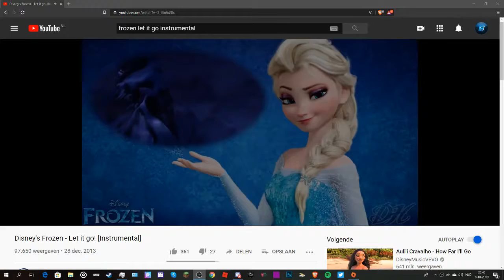AMAZING FROZEN PARODY! | Frozen Let It Go Parody.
Fuck Fortnite.